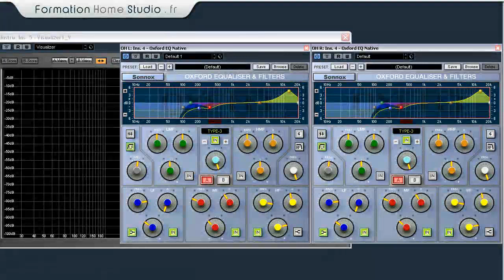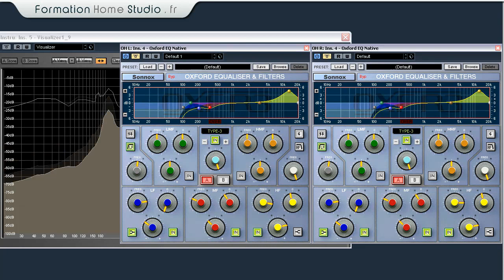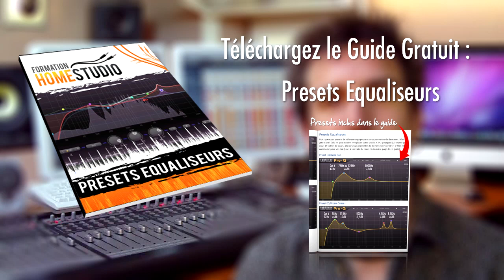Tutoriel - Equaliseur sur une Batterie Acoustique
Cette vidéo tutoriel montre le réglage des équaliseurs en Home Studio sur les micros overhead d'une batterie: charleston, cymbales et toms.
En réglant les équaliseurs correctement sur ces 2 micros placés en stéréo, et en y ajoutant les micros des éléments séparés de la batterie (grosse caisse, caisse claire et toms), la batterie prend sa place dans le mixage de la section rythmique et du titre.